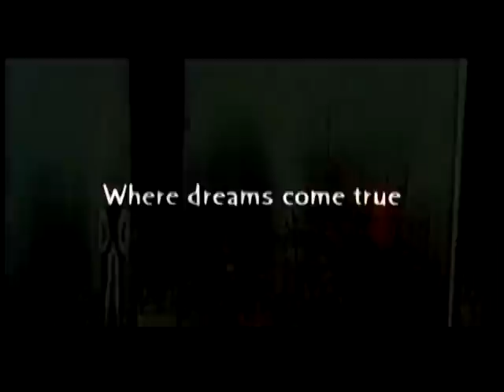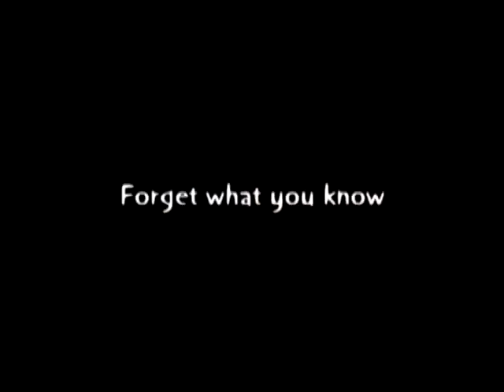Revolutionary Girl Utena: The Movie fan trailer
With english subtitles. My very first fan trailer.